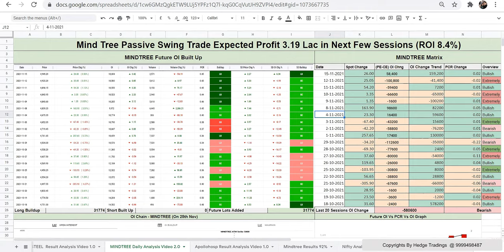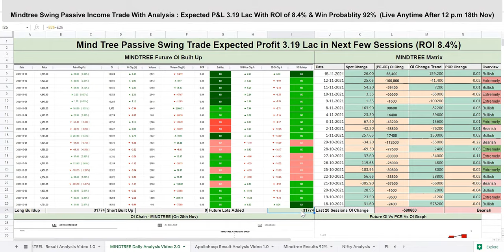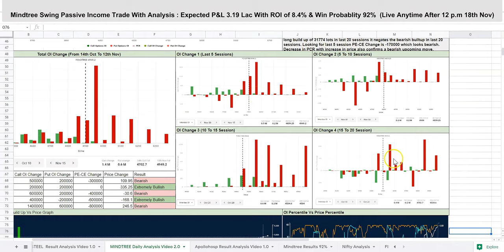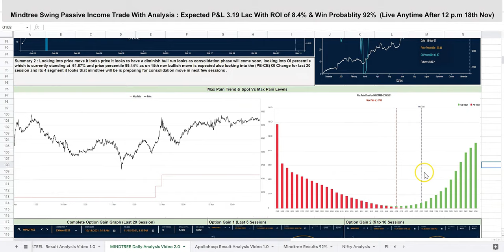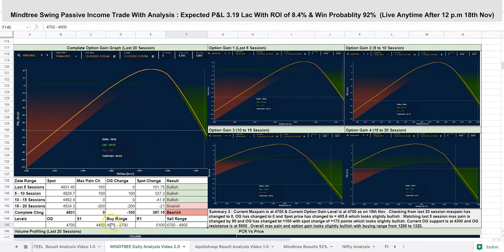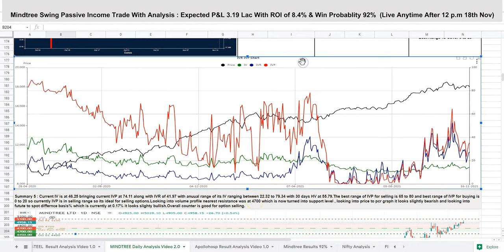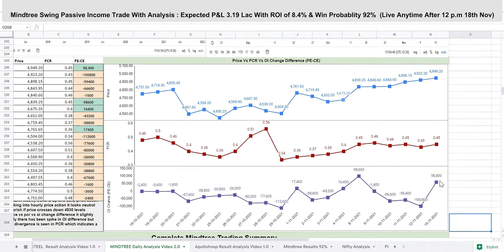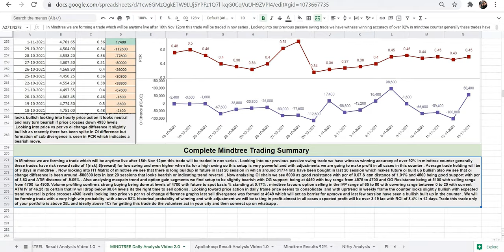Best Swing Trade || 92% Win Rate With Safe Hedgings || ROI Opportunity 8.4% in 9 Days|| EP1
Starting a very powerful series of swing trades with complete hedging to generate safest monthly passive income every week will bring one most powerful trade in it as opportunity comes and will so keep your notification on to get it on time. In this series we will come with most beautiful swing trades on table and analyze all their stats and finally form a very efficient safest hedged trade on it with win probability above 90% and risk reward ratio above 1:6 making it a very powerful and safest swing trade  .To get this trade and its adjustment connect on whatsapp and prior to it just help people in your city by giving them free education , monthly feeds or skilled work to be a part of our mission to help 1Cr+ needy families across the nation.

Note : I don't provide any courses nor i am going to bring any membership plan no matter what ever is your offer as i am generating hefty from markets only way you can get my guidance is if you help needy people in your region by giving them skilled education , feeds and skilled work & dont do it just for connecting with me do it once you strong intent from inside so that together we help and nourish 1crore + needy families and in return i will share my trading's insights with you and personally guide you up as much my time allows...